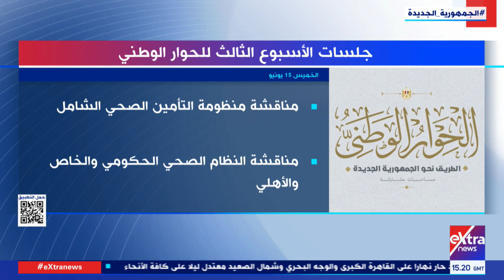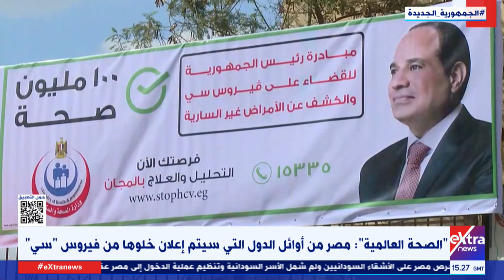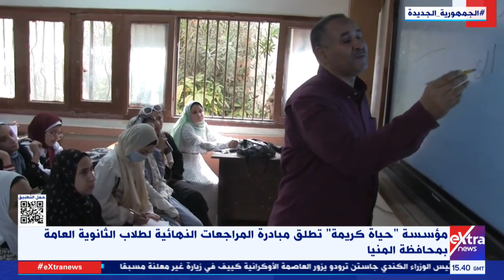غرفة الأخبار| جولة الـ 6 مساءً الإخبارية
10 يونيو 2023